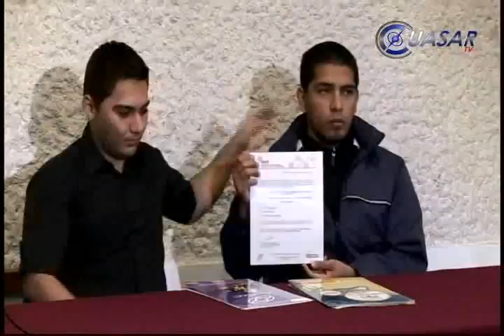Noticias de Michoacán, CuasarTv 3 de Diciembre 2013